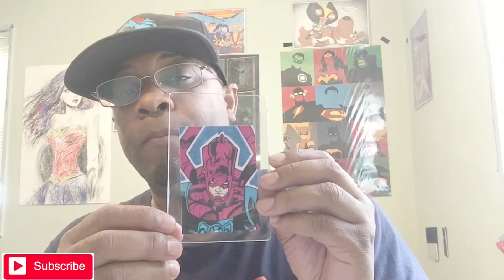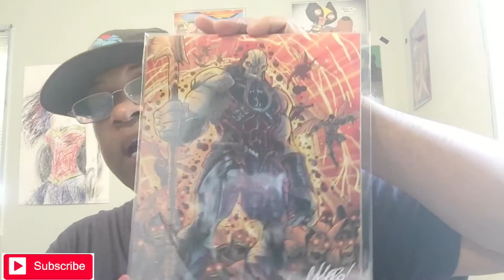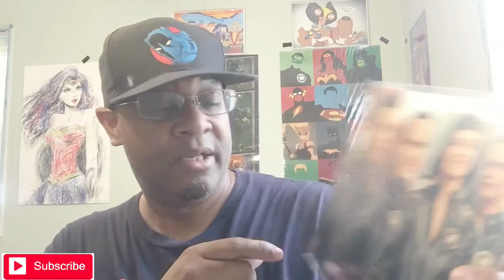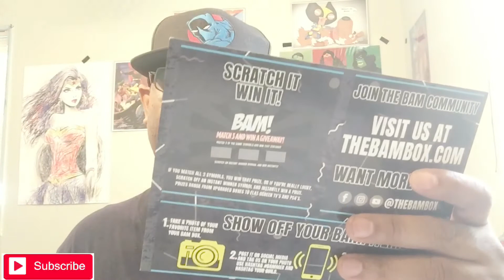September Bam Box (I think)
Not sure if this is a August box or a September box. I got it on aug 28 so do that make it my September box. Well anyway I got some cool stuff in this box.